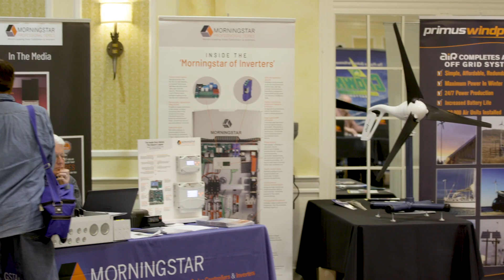altE 2019 Conference Highlights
Video highlights from altE's 8th Annual Solar Installer Conference held in February 2019.

The 2020 Annual Solar Installer Conference is this February 24-26 in Devens, MA.